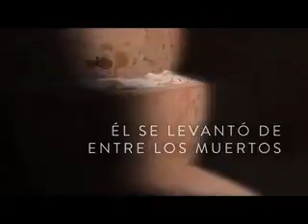Tod@s tenemos algo en que vivir